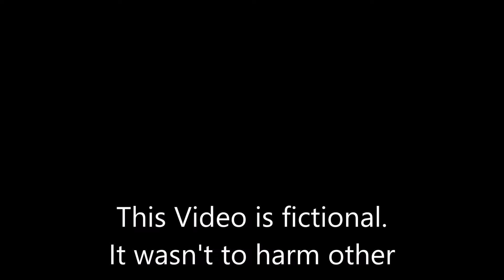India vs Pakistan War simulator 2021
This is my first war simulation that's why the quality of the video is low. I have more similar videos, at least  10 videos.
This video was just for fun it wasn't to harm other people's feeling. Don't  get it realistic it's just fiction.